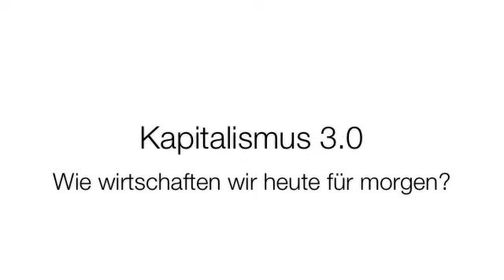Was bitte ist Kapitalismus 3.0? Teil 1/9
Das Event "Triodos Dialog 2009" ist eine Diskussions- und Dialogrunde der Triodos Bank. Hier wird aber nicht nur über Wirtschaft, Kapitalismus, Gesellschaft und Ökologie geredet, hier werden vor allem echte Impulse gesetzt. Was ist Kapitalismus 3.0? Und kann man Wirtschaft wirklich neu denken? Im ersten Teil dieser 9-teiligen Serie erlebst du den Generalsekretär des Club of Rome, Martin Lees sowie die Expertin für Humanistic Marketing, Prof. Dr. Simonetta Carbonaro. Die beiden teilen hier insbesondere ihre Eindrücke, wie sie den Kapitalismus 3.0 bereits in der Politik oder auch bei vielen nachhaltig lebenden Menschen entdecken.

Die Triodos Bank ist Deutschlands führende Nachhaltigkeitsbank. Sie nimmt dein Geld und verändert damit die Welt. Und sie klärt auf, informiert und engagiert sich für eine neue, nachhaltige Wirtschaft.

Verändere auch du mit deinem Geld die Welt. Wechsle die Bank!